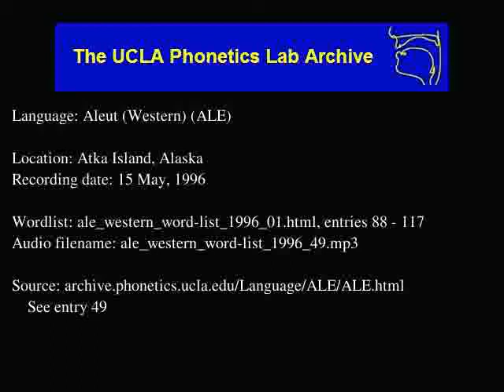Aleut audio: ale_western_word-list_1996_49